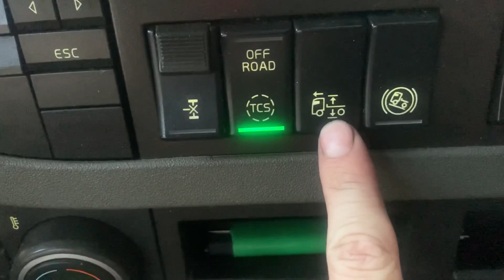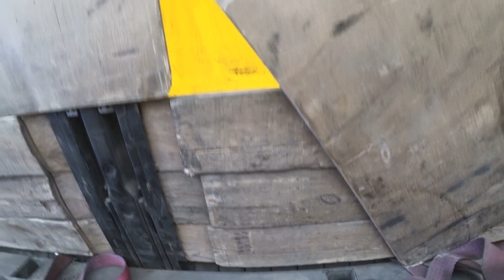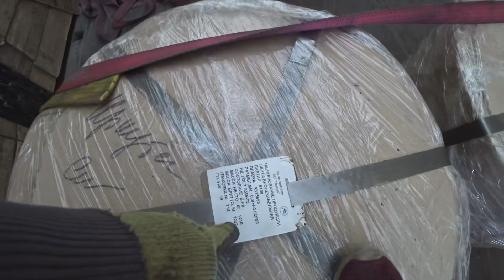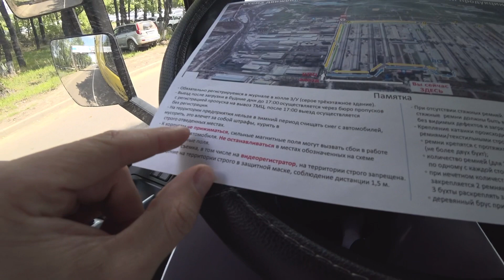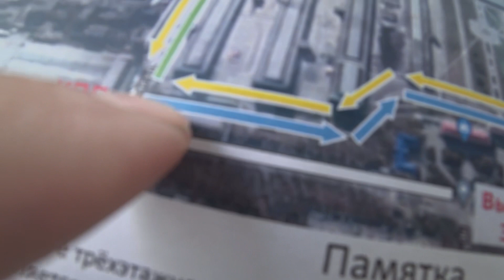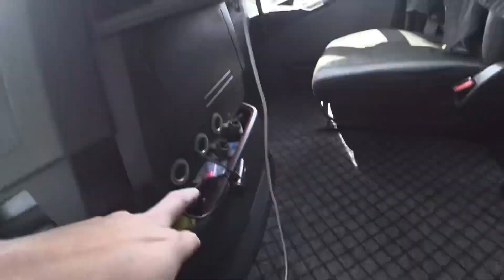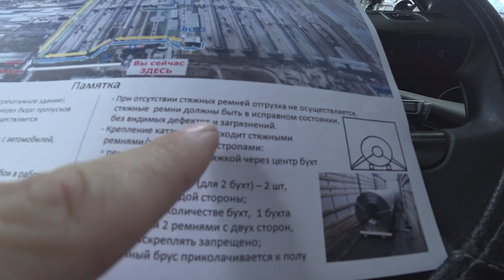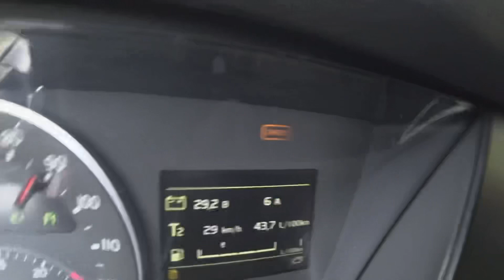Что за завод?! 🤣вольво троит‼️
Всем большой салам друзья!🙋‍♂️, спасибо за подписку , за поддержку ну и за советы в комментариях!, мне они действительно помогают в нашей работе!👍👍👍 молод ну и всего пока не знаю ), ну что подъехал Новый выпуск , добрался я до Иркутска выгрузился без проблем, но потом что ты за завод?!)))), Вольво троит, выдаёт ошибки , чуть не глохнет 🤔🤔🤔 приятного просмотра друзья 👍🔥🔥🔥🙋‍♂️